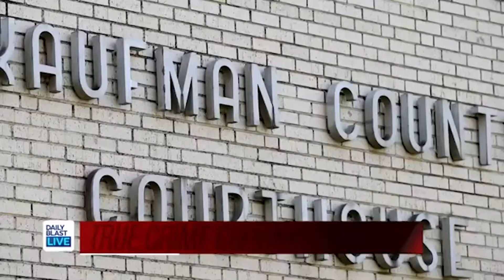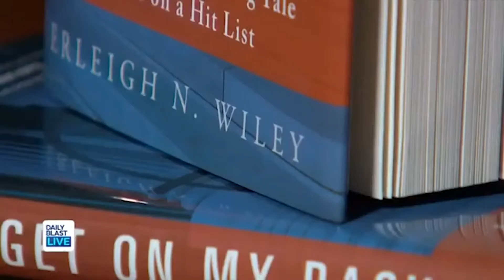Eric Williams on Death Row: True Crime Chronicles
Convicted killer Eric Williams, who's on death row, is trying to appeal his conviction. We have the latest on this Texas case today on DBL'S True Crime Chronicles.